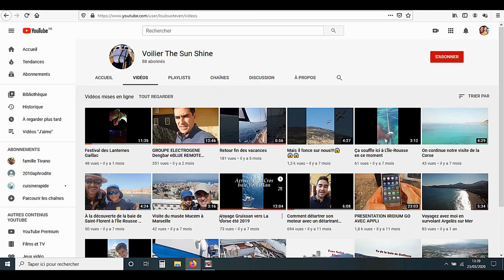Voyage de Gruissan vers la Corse été 2019 " vidéo anti morosité"👍⏯️👍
Ballade de Gruissan vers la Corse été 2019 sur une période de 1 mois 1/2.